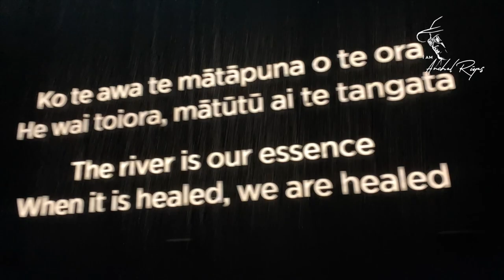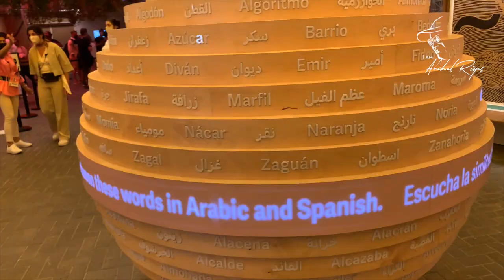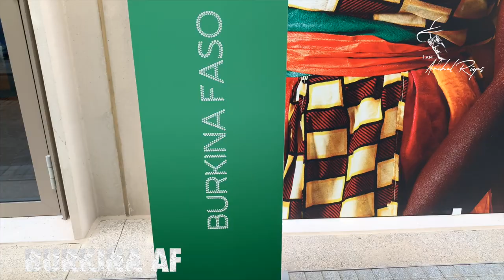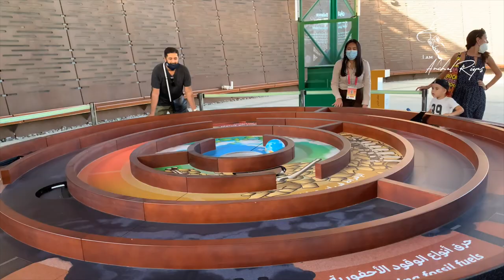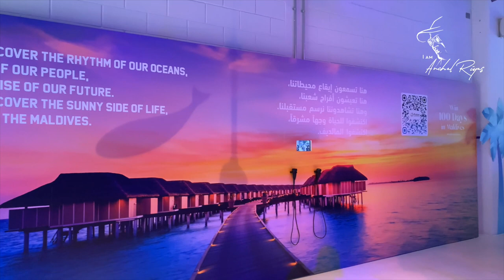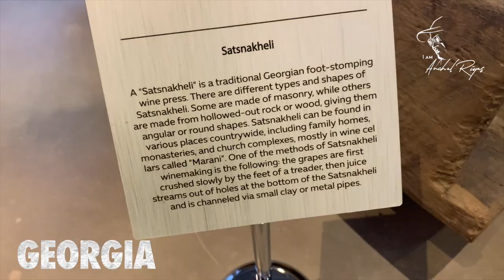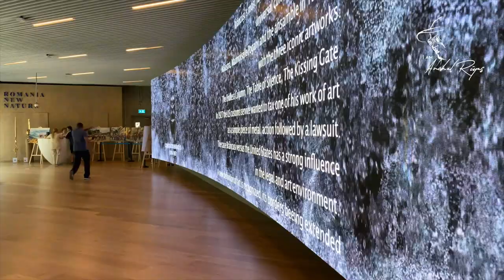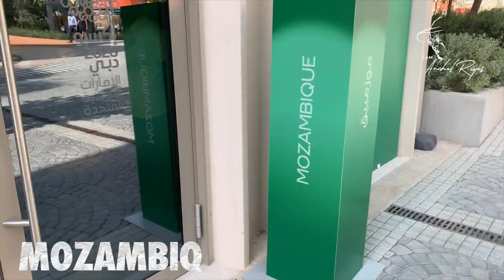വിസ്മയങ്ങളുടെ മായാപ്രപഞ്ചം - EXPO DUBAI 2020 - SUSTAINABILITY PAVILION - PART 3